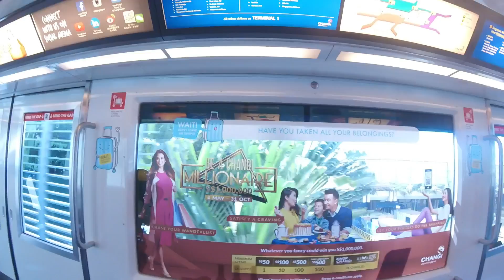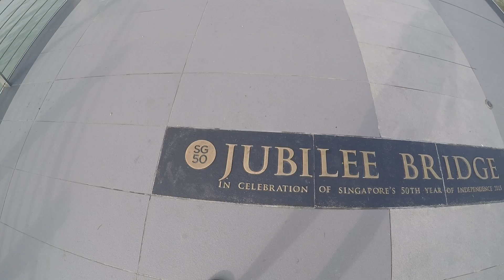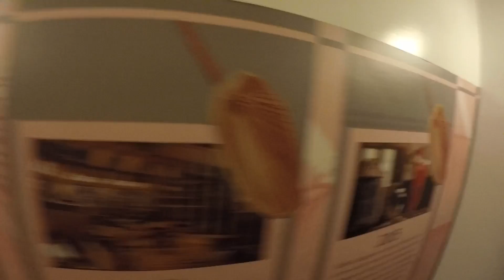Vlog 17: Singapore: Downtown, Gardens By The Bay, Marina Bay, Universal Studios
Singapore has been absolutely unreal these last few days, from the marina bay to the gardens by the bay to the scooter tour and the two light shows and the fountain show its been beautiful and such a good experience. I have never seen views of a city or country before I like did from the top of the Marina Sands Bay hotel and from the top of One Altitude the worlds highest alfresco rooftop bar! Universal studios was also a top day out! Not to forget experiencing a Singapore sling in raffles where the originates from!

All filmed on a GoPro 4 Hero black Edition and GoPro Session and edited on GoPro Studios.

Any questions please ask below.